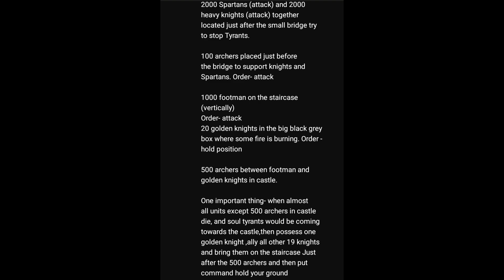Invasion of Soul Tyrants! Defend the Castle! Ultimate Epic Battle Simulator UEBS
Inversion of Soul Tyrants! Defend the Castle!